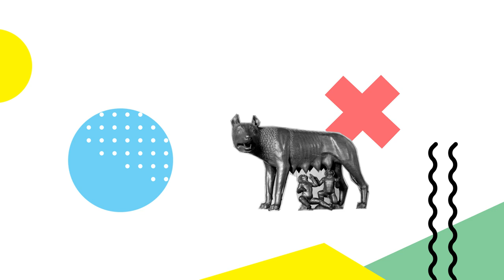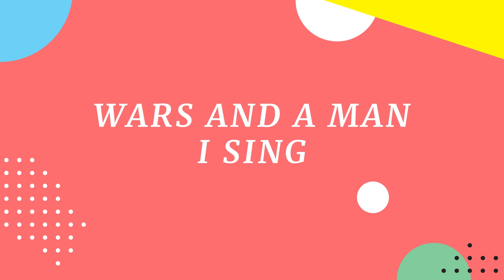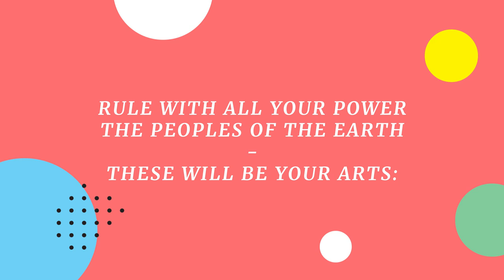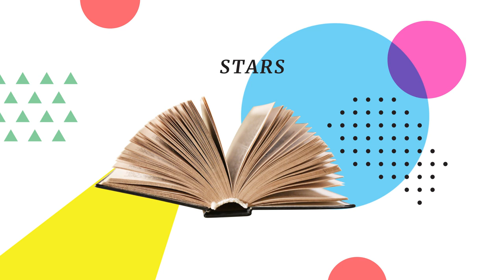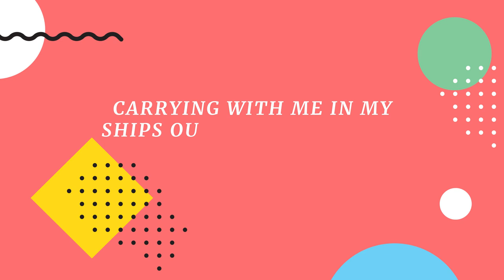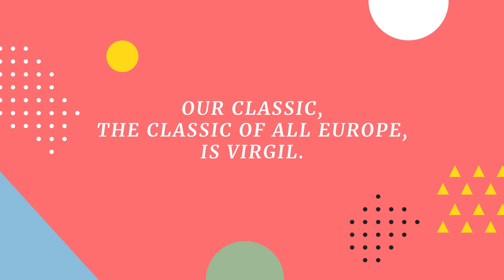The Aeneid – Classics in Motion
Classics in Motion is a video-podcast series about Greek and Roman literature created by Federico Di Pasqua.

The short format, animated videos feature motion graphics and are designed to provide a smart and audience-friendly narrative. The series covers the most important authors of antiquity so as to offer a comprehensive overview of Classical cultures.

INNOVATIVE: The project translates widely requested content into contemporary platforms like social media.

EFFECTIVE: We live in a time of great visual literacy and the animations facilitate students’ understanding and memorization.

INCLUSIVE: The videos will be freely available on YouTube. This way, it will popularize a subject like Classics, often considered elitist and idiosyncratic.

The project was granted the NML Dewey Digital Teaching Award, in April 2017; the Teaching and Learning Center Grant, in November 2017; and the Provost’s Digital Innovation Grant, in December 2017.